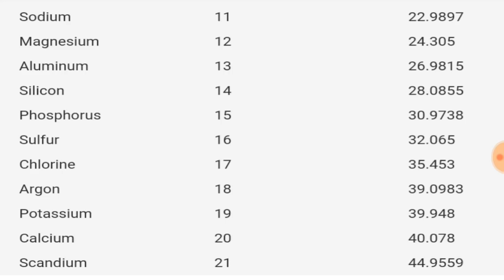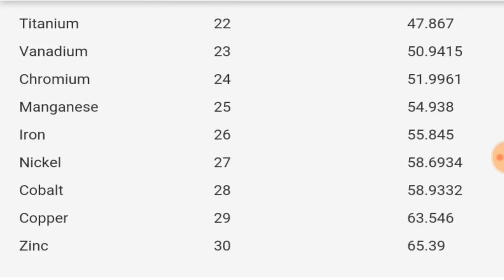Important Atomic Number - அணு எண் | ரயில்வே குரூப் டி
Atomic number 27 Cobalt

Atomic number 28 Nicole

Some mistake in this site